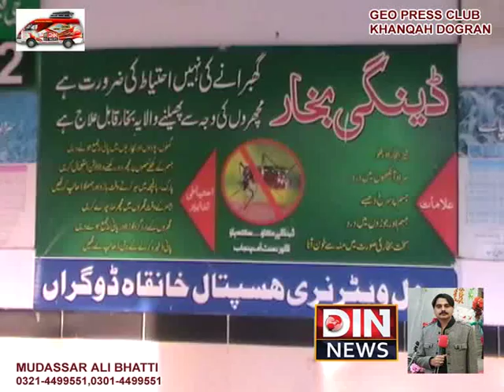320 KG Dead Meat Caught By Local Govt. Agents